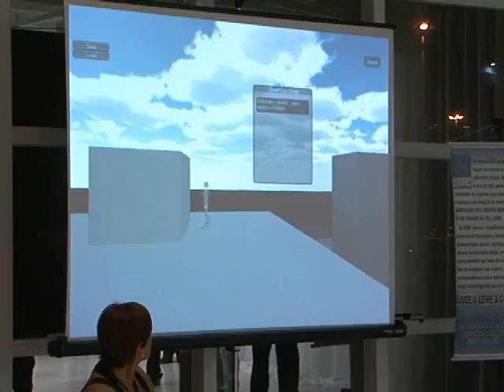TV Feevale - Feevale no Ar - Feevale e Leme no Cantando as Diferenças